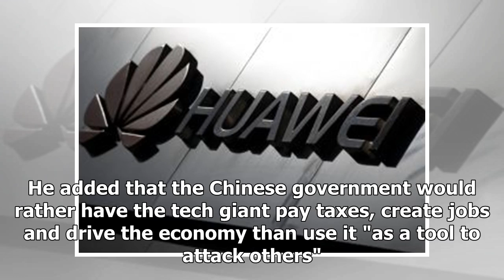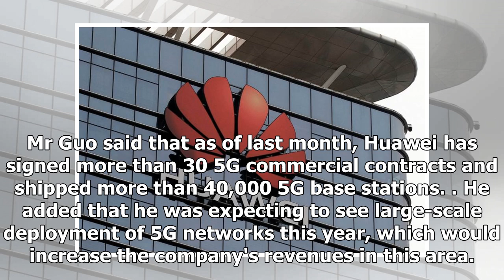Huawei rejects espionage claims, says spying for Beijing makes no sense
SHENZHEN - Chinese tech giant Huawei has once again hit back against claims that its equipment or software can be used by Beijing for spying, equating such acts to committing corporate suicide. "As a commercial organisation, it is common sense that if we install backdoors or collect intelligence on ...